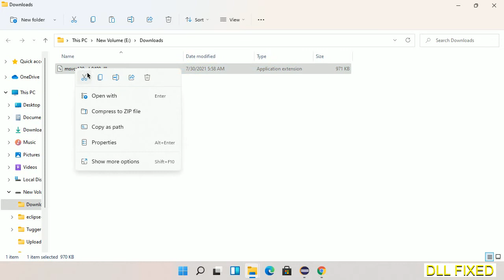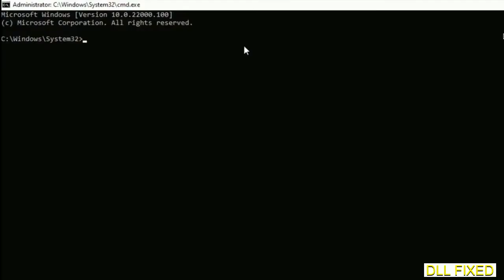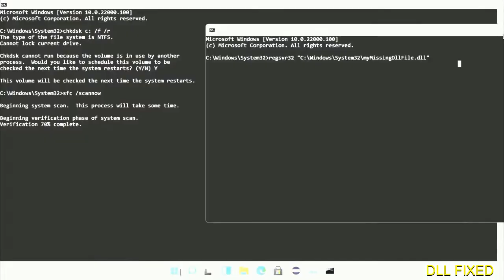msvcr120_clr0400.dll missing in Windows 11 | How to Download & Fix Missing DLL File Error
This video will help you to fix msvcr120_clr0400.dll not found error. You will be able to run your application program. We will fix this missing dll problem in 3 steps.

1. Operating System with 32 bit / 64 bit
2. Computer Model or Manufacturer
3. Program you are trying to open.

the program can't start because msvcr120_clr0400.dll is missing from your computer
the program can't start because msvcr120_clr0400.dll is missing windows 11
the program can't start because msvcr120_clr0400.dll is missing windows 10
the program can not start because msvcr120_clr0400.dll is missing windows 11